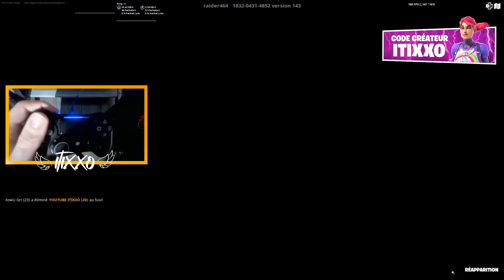J’AI JOUÉ AVEC LA MEILLEURE FILLE AU MONDE en ARÈNE sur FORTNITE ! 🙀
Hey moi c’est ITIXXO , Je propose des vidéos régulièrement (2 par semaine). Je live tous les jours de 20h00 à 21h30 la semaine pendant les périodes scolaires ! Pendant les vacances 20h00 - 23h00 ! 🤠

▶︎Instagram 📺 : itixxo

▶︎TikTok 🌸 : itixxo

Je suis manette scuf PC 👌